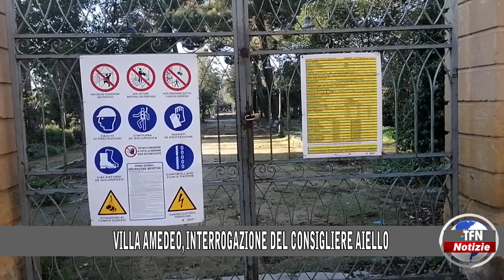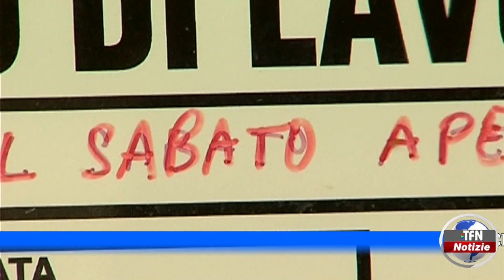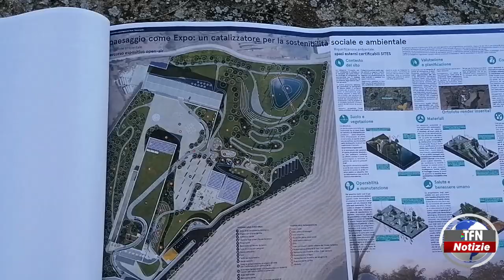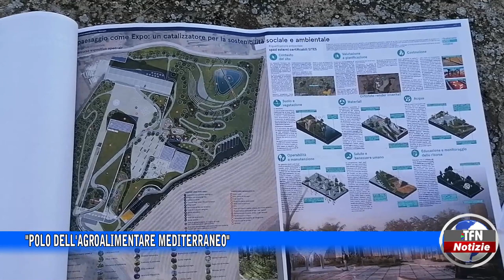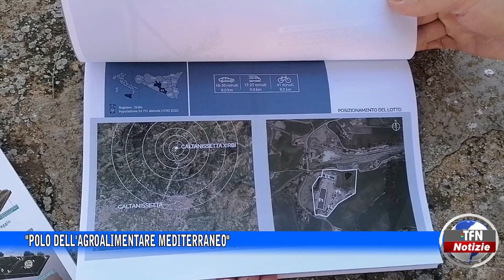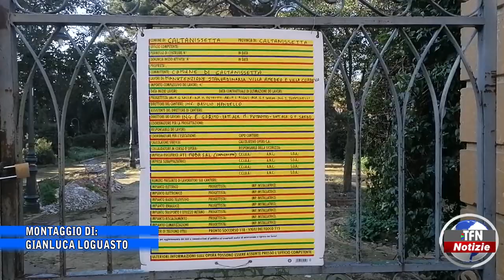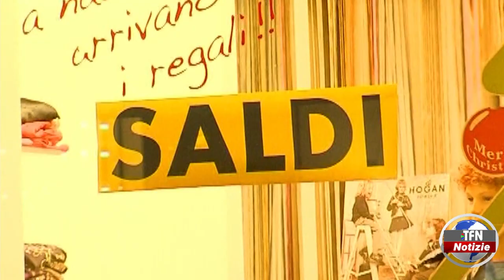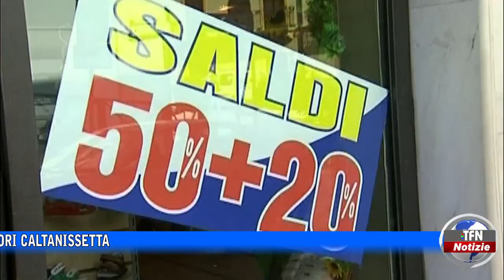Il telegiornale di TFN edizione del 3 GENNAIO 2023 – ore 20:30